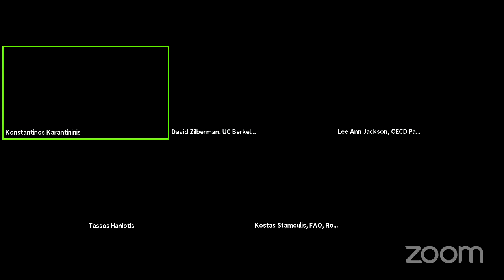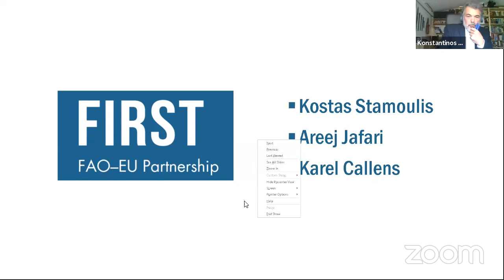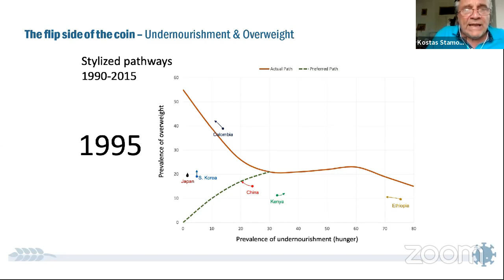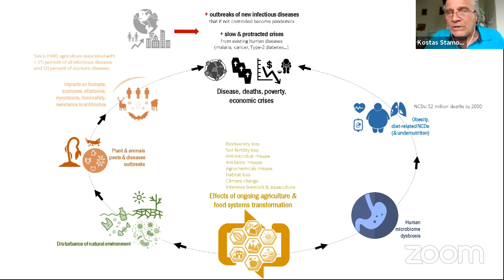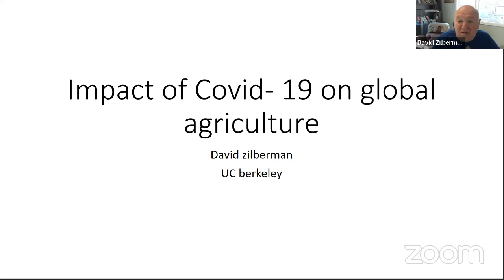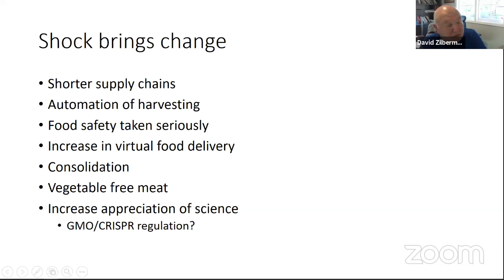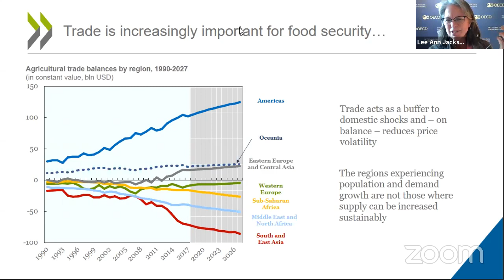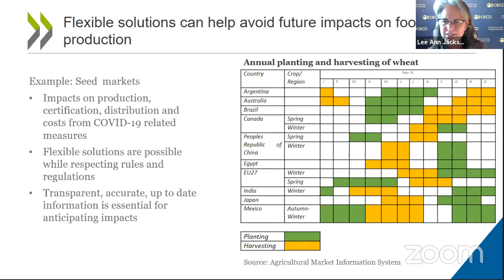The Global Agriculture and Food After Covid19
a discussion with
Tasos, Haniotis, European Commission, Brussels
Lee Ann Jackson, OECD, Geneva
Kostas Stamoulis, FAO, Rome
David Zilberman, UC Berkeley
Kostas Karantininis, SLU, Alnarp (Coordinator)